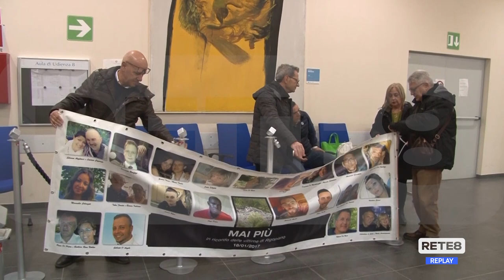Processo Rigopiano - Parti civili: "Inascoltate le richieste di aiuto"